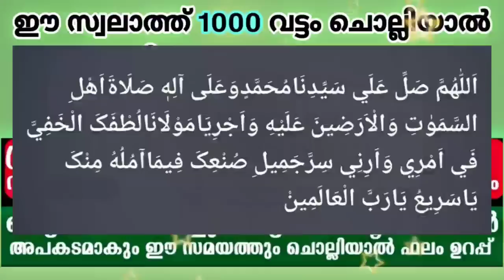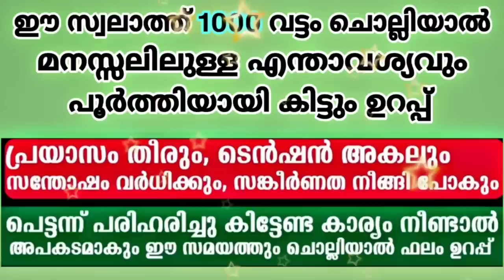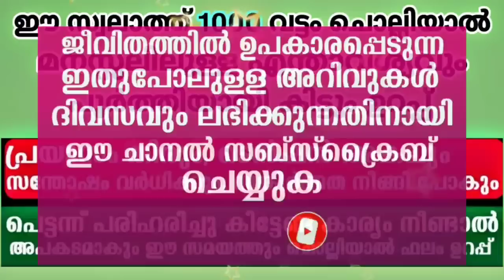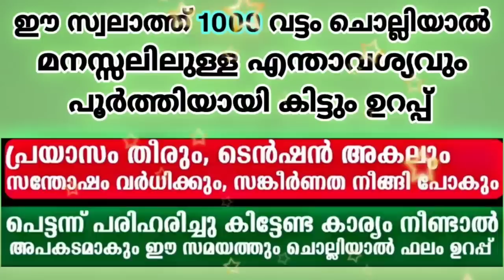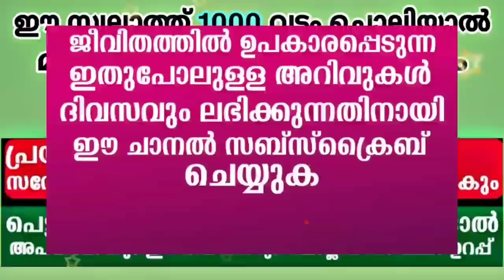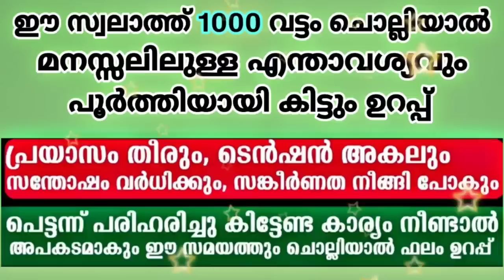ഈ സ്വലാത്ത് ചൊല്ലിയാൽ എന്താവശ്യവും പെട്ടന്ന് നിറവേറും | Latest Islamic Class 2020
ഈ സ്വലാത്ത് 1000 വട്ടം ചൊല്ലിയാൽ എല്ലാ പ്രയാസങ്ങളും മാറിക്കിട്ടും